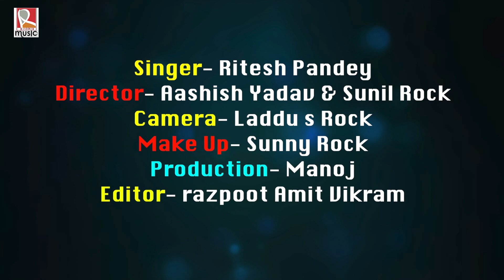Holi Video ~ बैंगन देवता | Ritesh Pandey | Ft, Queen Shalinee | Began Devta | New Holi Song 2022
Song :- Began Devta
Singer :- Ritesh Pandey
Ft :- Queen Shalinee
Lyrics :- Rajnish Choubey
Music Director :- Chhotu Rawat
Director Director  :- Sunil Rock
Managed By :- Lokdhun
Company/ Label :- Riddhi Entertainment